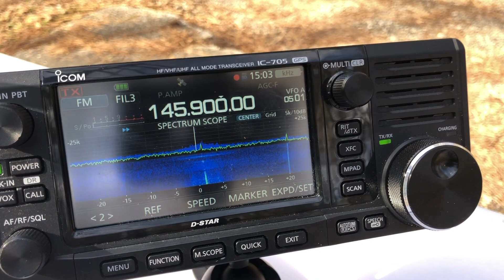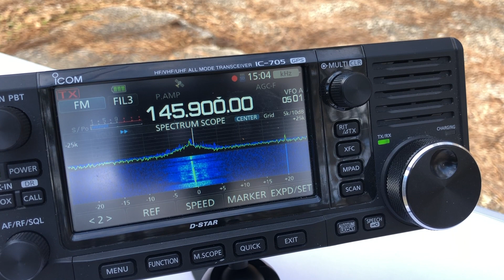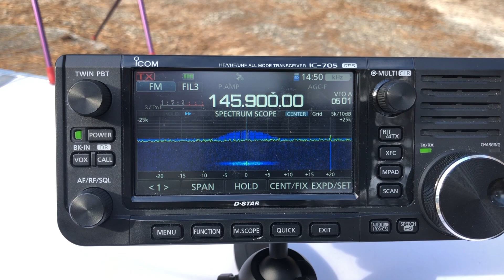Working amateur (ham) radio satellite PO-101 with the Icom IC-705 and ID-52 transceivers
Amateur radio satellite PO-101 passed over Atlanta at 2005 (UTC) / 3:05pm (ET) on Sunday, Feb. 6, 2022.  In this short video, I use the satellite to make contacts with VE3KY (Jeff in Ottawa, CANADA), KA4OYI (Terry, a few hours north of me in Summerville, GA), and N3UPS (Sloan in Orlando, FL).  You can also hear several other stations in there, including one from Mexico.

Gear used - Icom IC-705 for RX, Icom ID-52 for TX, Icom Bluetooth adapter for the microphone, GoSatWatch for iOS to track the satellite on my iPad, and the Arrow II VHF/UHF dual-band Yagi antenna.  So that I can hear myself on the downlink, I use two radios.  As the satellite passes overhead, I adjust the TX frequency by increasing it slightly to compensate for doppler shift which is more noticeable on UHF.  The doppler effect on VHF is negligible, although you can see it in the IC-705 spectrum scope.

PO-101 frequencies - Uplink 437.490 (AOS, start) - 437.510 (LOS, end) MHz (center frequency 437.500 at mid-pass), 141.3 Hz CTCSS.  The downlink is 145.900 MHz.

Thanks and 73,

KI4ASK, EM73
Joe in Atlanta